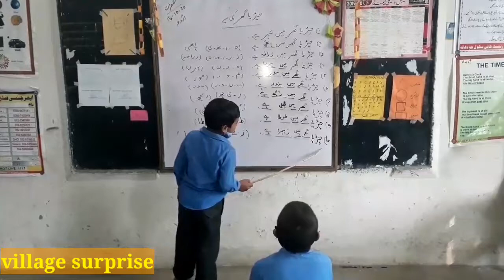Activity base learning/Loud reading/Student reading